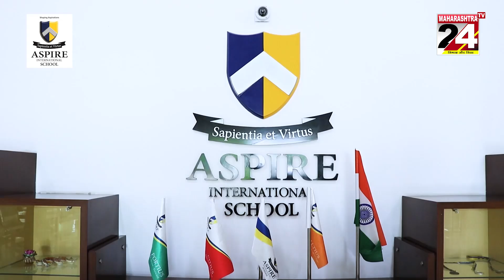नागपुर :- गांजे की पुडिया ,मोबाईल ,बैटरियों से भरी थैली जेल में फेंकी गई || 29 MAY 2023